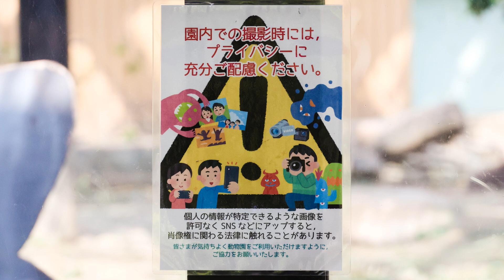【忘れられない動画】食いしん坊のモモタロウ、屋根までニンジンを取りに行った（笑）。撮影日2022.8.24【京都市動物園、ニシゴリラの家族】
昨年、お父さんモモタロウに驚いた日。（再編集動画）
ニンジン大好きモモタロウ、この日は屋根までニンジンを取りに行きビックリ！
木箱がなくなったこの時期は、モモタロウがお昼寝していても良く見えた。
2022年8月24日の映像より

きょうのゴリラ（Gorilla today)　2022年8月

2000年7月3日、上野動物園生まれ
2010年に京都市動物園に来ました。

1986年6月24日生

2011年12月21日生

2018年12月19日生